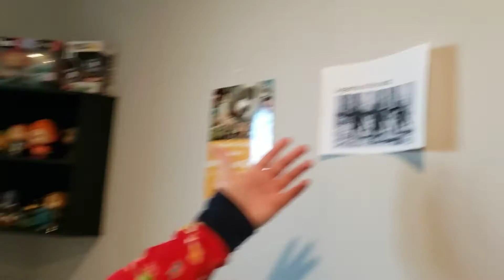Beary For Lifetime Christmas Special 2022